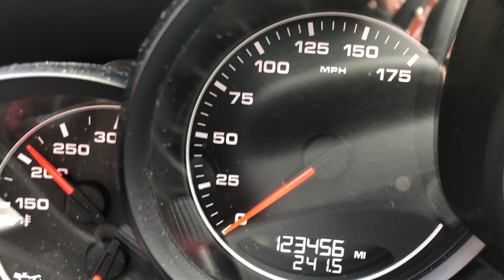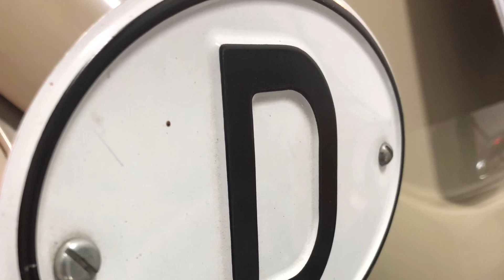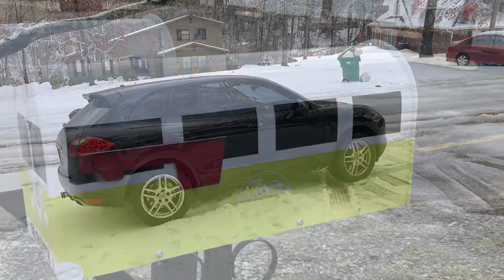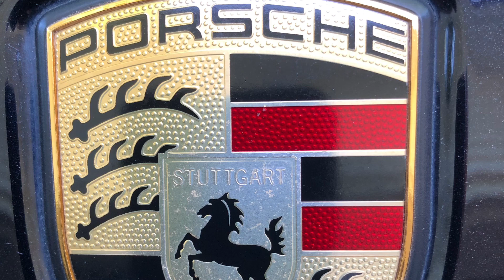250 SUBSCRIBERS!!! I am so excited!!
Thank you so much. New content coming in 2024.